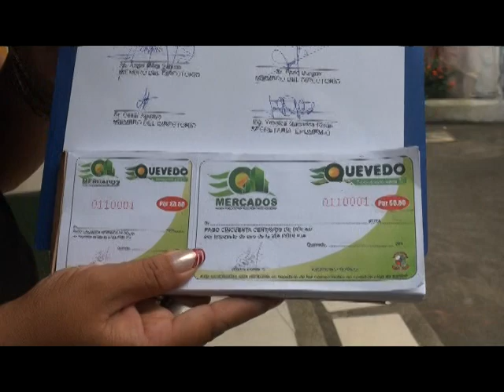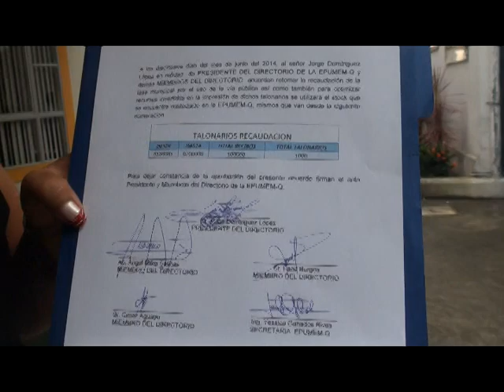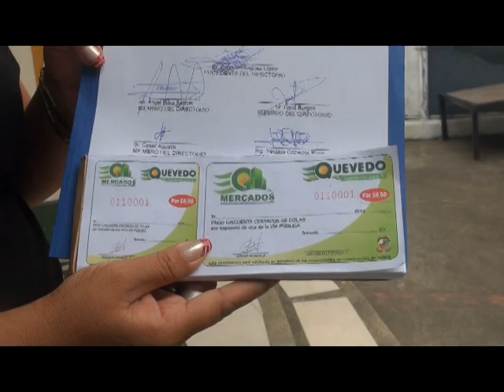Empresa de mercados Quevedo - Ecuador